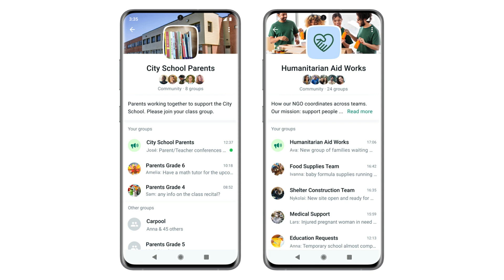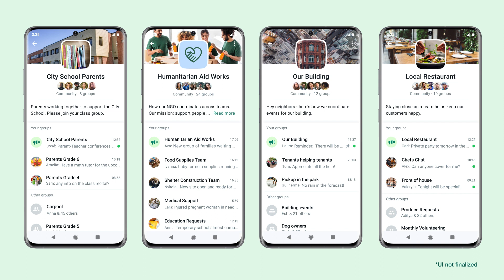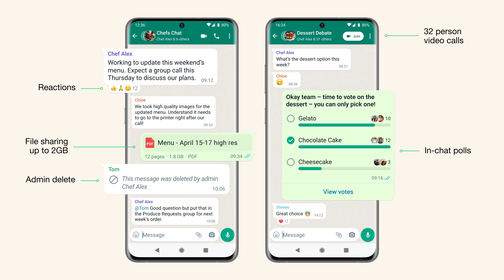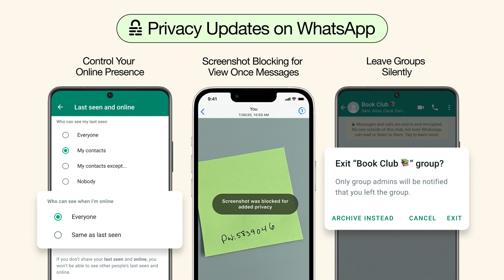WhatsApp Community Feature | New Feature announcement - KB Tech India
Video Title: WhatsApp Community Feature | New Feature announcement

About Us:
Hey Guys,